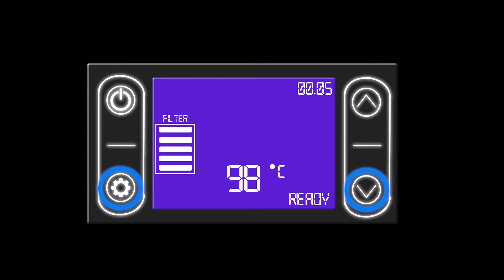PROBOIL Advanced Controller Resetting The Filter & Fault Codes